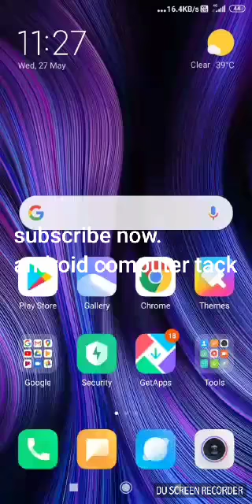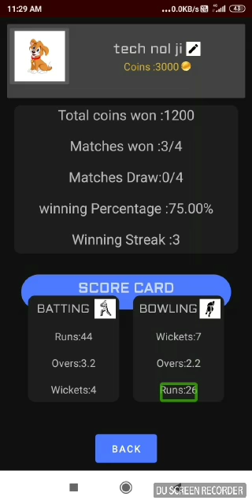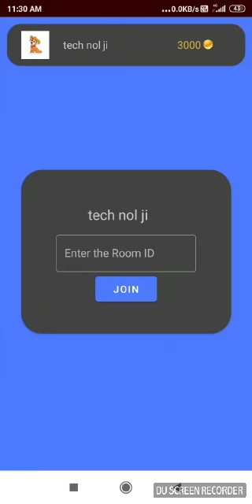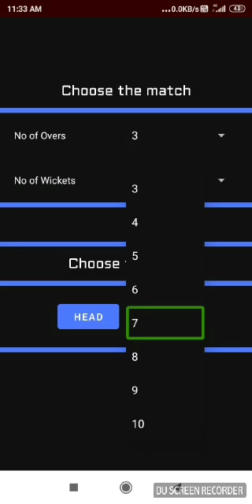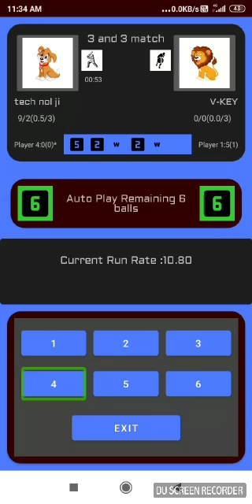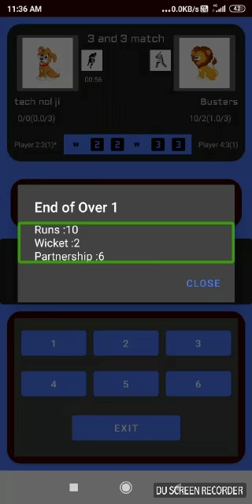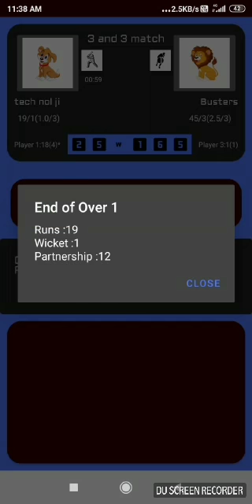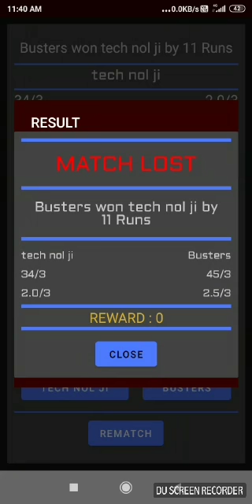HOW TO PLAY 90's Mania Hand Cricket : Online Multiplayer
Hi friends today we are learning how to play90's Mania Hand Cricket : Online Multiplayer like this video subscribe my channel and press the bell icon to get latest notification I hope so this video is very helpful for you howtoplay90'sManiaHandCricket:OnlineMultiplayer